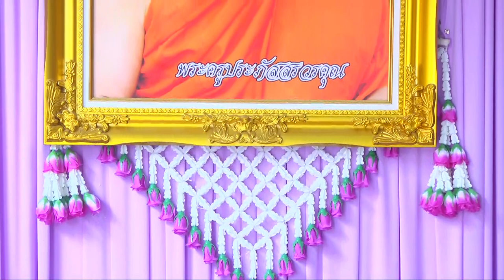พิธีบำเพ็ญกุศลสวดพระอภิธรรมศพ พระครูประภัสสรวรคุณ วัดปราสาทสิทธิ์ (หลัก ๕) วันพุธที่ ๕ สิงหาคม ๒๕๖๓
พิธีบำเพ็ญกุศลสวดพระอภิธรรมศพ พระครูประภัสสรวรคุณ (ชัยพร วลฺลโภ ป.ธ.๔) อดีตเจ้าอาวาสวัดปราสาทสิทธิ์ (หลัก ๕) ต. ปราสาทสิทธิ์  อ.ดำเนินสะดวก จ.ราชบุรี วันพุธที่ ๕ สิงหาคม ๒๕๖๓ เจ้าประคุณ สมเด็จพระมหารัชมังคลาจารย์ และคณะสงฆ์วัดปากน้ำภาษีเจริญ กรุงเทพมหานคร